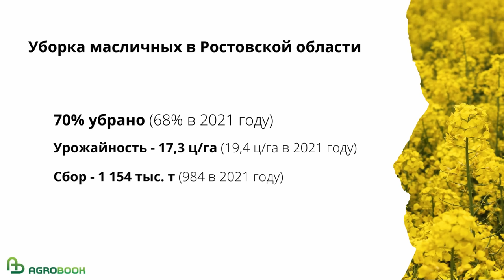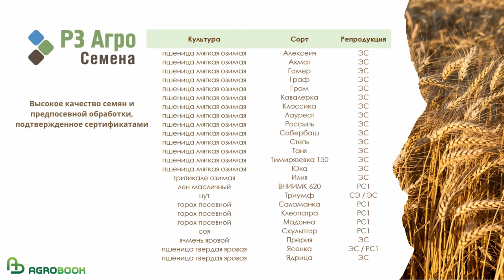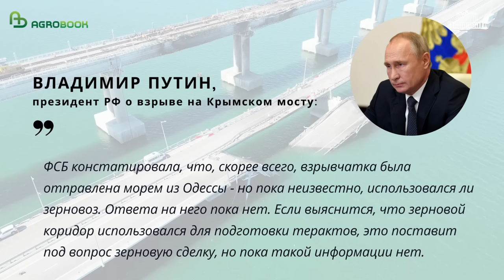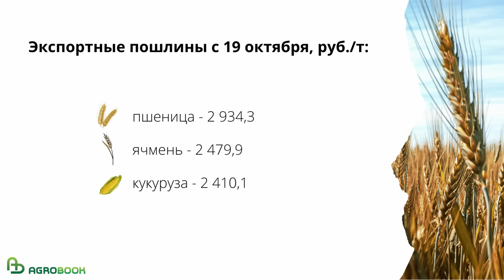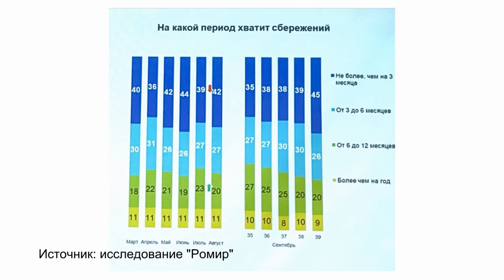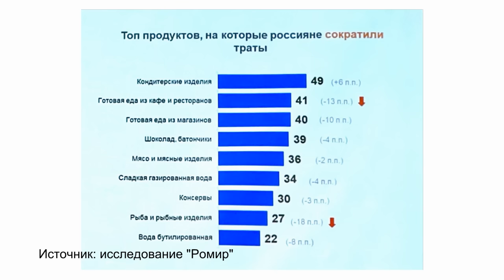Крымский мост и цены на пшеницу: зерновой коридор под вопросом. TOP Agrobook: обзор агроновостей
Крымский мост стал новым аргументом против зерновой сделки, озимый сев задерживается, россияне готовы экономить даже на еде. Эти и другие новости – далее в обзоре аграрных новостей TOP Agrobook. Сегодня выпуск новостей выходит при поддержке генерального партнера -  компании «РЗ Агро Семена».

Таймлайн:
00:00 Начало
00:31 Сев пшеницы задерживается из-за дождей
02:41 «РЗ Агро Семена»: большой выбор сортов озимой пшеницы, гороха, сои, нута и льна
03:35 Цены на пшеницу зависят от зерновой сделки
05:29 На внутреннем рынке – штиль
08:10 Минсельхоз «не исключил» расширение мер поддержки аграриев
09:22 Свинина стала слишком дешёвой
10:35 Потребители беднеют и сокращают потребление

Сев пшеницы задерживается из-за дождей
В последние две недели во многих регионах России установилась дождливая погода. Она мешает как севу озимых, так и уборке поздних культур. Например, у нас в Ростовской области поздние зерновые убраны только на треть, тогда как в прошлом году на эту же дату было обмолочено больше половины площадей. Урожайность культур отнюдь не рекордная – 29 ц/га против 35,2 ц/га в прошлом году. Кроме того, на Дону в полях остаётся ещё около 30% масличных культур, и их урожайность, согласно данным регионального минсельхоза, почти на 2 центнера с гектара ниже прошлогодней.
Нас смотрят разные регионы страны, поделитесь, пожалуйста, в комментариях, как обстоят дела с погодой и уборкой у вас.
На юге России по севу ситуация более благополучная: в Ростовской области план выполнен на 77% (в прошлом году – на 83%), в Ставропольском крае – на 74%, в Краснодарском крае – на 54%. Погода пока позволяет работать в поле.

Цены на пшеницу зависят от зерновой сделки
У российской стороны появился ещё один аргумент не продлевать зерновую сделку, заключенную 22 июля.
Утром восьмого октября на Крымском мосту прогремел взрыв. ФСБ России и Следственный комитет начали расследование, в ходе которого выдвинули версию, что взрывчатку для теракта перевезли по морю. Причём на судне, которое вышло из порта Одессы в рамках зерновой сделки.
После этого Владимир Путин заявил, что работа гуманитарного коридора будет поставлена под большой вопрос, если окажется, что его используют для подготовки терактов. А если коридор закроют, то цены на пшеницу, вероятно, снова рванут вверх.
По словам министра сельского хозяйства Турции Вахита Киришчи, сделка, подписанная 22 июля, снизила цены на зерно с 450 до 330 долларов за тонну. Если гуманитарный коридор закроется после 19 ноября, зерно снова подорожает.
Впрочем, это не единственный фактор, который может поддержать рынок. Следует учитывать отставание озимого сева в России, неблагоприятные условия для сева в США, засуху в Аргентине, а также сильные дожди и наводнения в Австралии, где скоро начнётся сбор урожая.

На внутреннем рынке – штиль
Если на мировом рынке заметно хоть какое-то движение, то внутри России ситуацию можно описать как практически полный штиль.
Цены, которые озвучивают аналитики, несколько разнятся. Так, по данным «СовЭкона», в глубоководных портах пшеница закупается по цене 14 400 – 14 800 рублей за тонну. Данные «Русагротранса» – от 15 000 до 15 200 рублей за тонну без НДС.
Средняя стоимость пшеницы на внутреннем рынке, по данным аналитиков, колеблется от 12,5 до почти 13 тысяч рублей. Не стоит забывать, что чем дальше от порта находится регион, тем ниже цена.

Минсельхоз «не исключил» расширение мер поддержки аграриев
Тот факт, что пшеница в России чересчур подешевела, похоже, стали осознавать и в правительстве. На Всероссийском форуме пекарей первый замминистра сельского хозяйств Оксана Лут заявила, что «не исключает» возможности расширить меры поддержки аграриев. Она признала, что сейчас «идёт перекос в сторону потребителей зерна» и теперь необходимо помочь аграриям. Лут упомянула о закупках в интервенционный фонд (которые не проводятся на юге России), а также пр субсидию на зерно – по две тысячи рублей на тонну, о чём мы рассказывали в прошлом выпуске.

Свинина стала слишком дешёвой
Контрактные цены на полутуши опустились ниже уровня 2020 года и составляют 159 рублей за килограмм.Это на 6,7% ниже, чем в прошлом году. Стоимость живых свиней за год снизилась на 5,7%, до 119,2 руб. за килограмм.